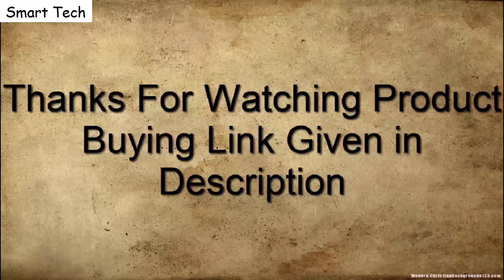First Look | ASUS ZenBook S13 | Buy Now Amazon 2021!